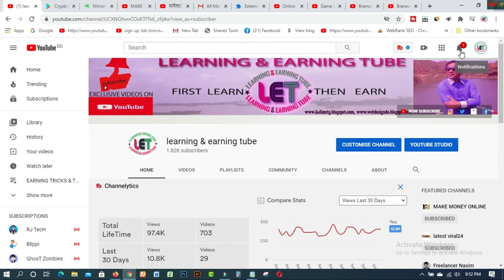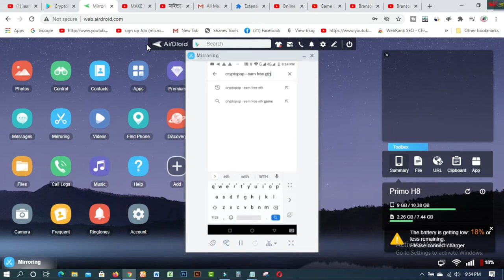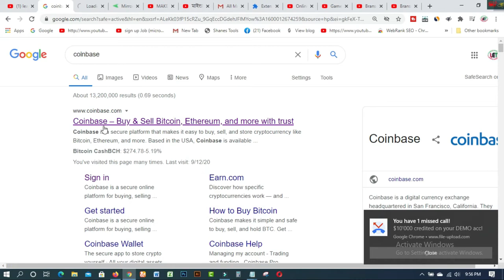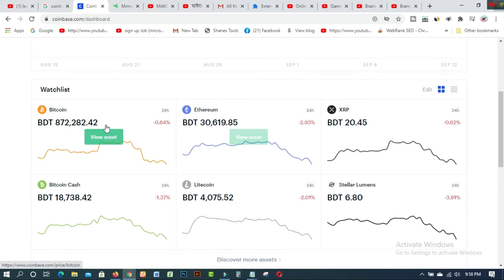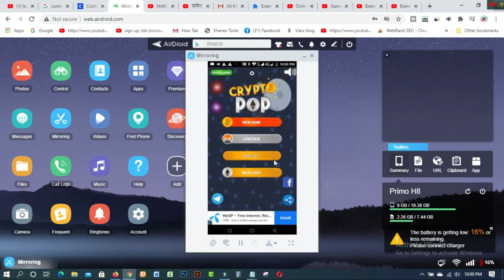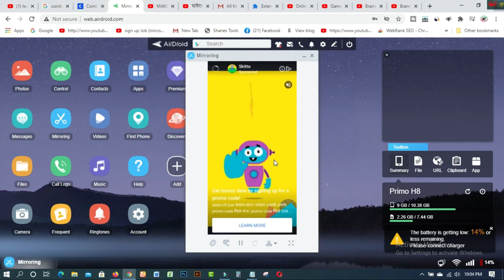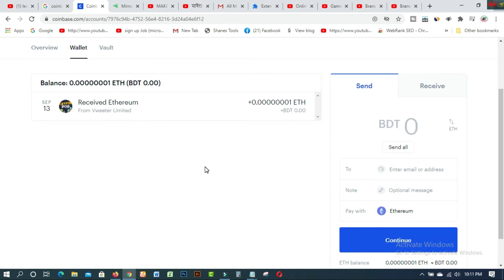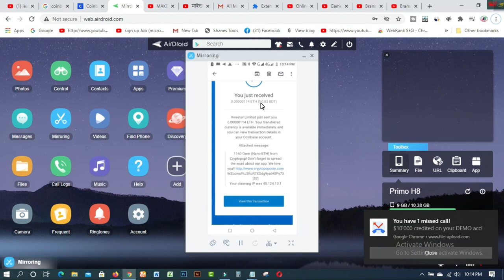Game খেলে আয় করুন I Instant Payment Mobile App I সরাসরি কয়েনবেসে পেমেন্ট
In this video  you will find Game খেলে আয় করুন I Instant Payment  Mobile App I সরাসরি কয়েনবেসে পেমেন্ট I
Install the app or you may be logged in to the wrong app. Then enter the wallet and set your Coinbase Email directly and click update account info. This will save the wallet. Then click New Game to continue playing the game. You can claim coins at any time for the first time. You have to wait for two days to claim every time. Payment Instant will go to your Coinbase Ethereum Wallet. Not much can be earned from it. No need if you are a data user. This can be your loss. If you are a WiFi user, you can use the app.

1. How to create fiverr account on android easily
2.9 free trusted sites for selling Logo-2019 II Amazing sites for selling logo
3.ঘরে বসে অনলাইন সার্ভে করে দৈনিক 12 ডলার ইনকাম করুন Best Online Surveys 2020
4.Need Donation For Education Top 16 Crowdfunding Sites for College and Educational expenses
5.Spin & Earn Money App Bkash App Payment | Online Income Bangla 2019
6. প্রতিদিন Zalinks থেকে অন্তত ৫ ডলার ইনকাম করুন Iসরাসরি বিকাশ পেমেন্ট নিন I BEST Copy Paste Typing-2020
7. বিকাশে ৫০ হাজার টাকা ইনকাম I Bkash Make Money Online 2020 I Online Income BD Bkash Payment.
8. how to sign up on 4 Microworkers websites to earn More -2019
9. Upwork English spelling test (US version) answers 2019
10. Upwork English spelling test (U.K version) and Answers 2019
11. 2019 Upwork Readiness Test and Answers ( GET 5 out of 5)

12. ৯ টি সাইট থেকে ফ্রিতে সহজে লাখ টাকার আর্থিক অনুদান নিন ।
13.9 free trusted sites for selling Logo-2019 II Amazing sites for selling logo
14. KajKey  -থেকে-আয়-করবেন-যেভাবে II how to earn by BID on KajKey
15.10 best & free fundraising websites for all-2019 II fundraising websites